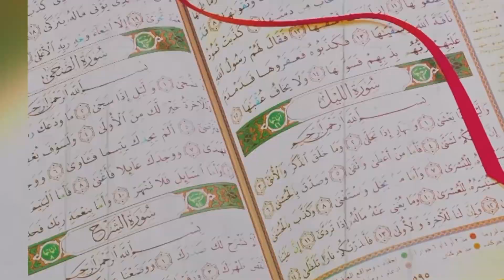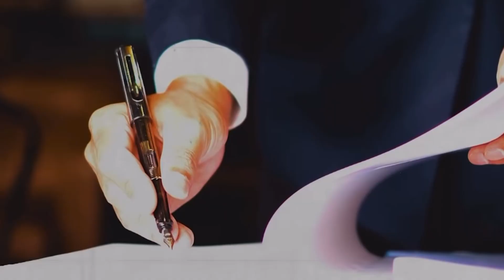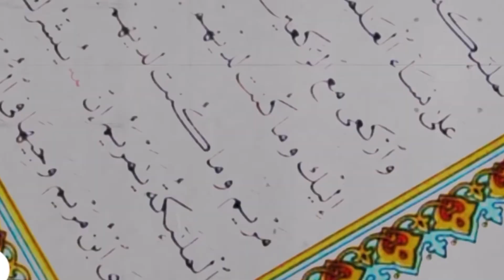गैर मर्द से संबंध बनाने पर कोड़ों से पिटाई! Sharia Law In Taliban?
What is the sharia law
Sharia law kya hai
How many country’s sharia law apply
What are the 5 rules of Sharia?
Sharia law is a religious law that lays down governing principles for spiritual, mental, and physical behavior that must be followed by Muslims. It categorizes all man's acts into five distinct categories: obligatory, recommended, permitted, discouraged, and forbidden.
What are the basic principles of Sharia law?
What is crime in Sharia law?
What is Sharia law for woman?
What are the 7 things Muslims believe in?
What is Sharia law? What does it mean for women in Afghanistan?
In the first press briefing after taking power, a Taliban spokesman said issues such as the media and women's rights would be respected "within the framework of Islamic law", but the group has not yet provided any details of what that will mean in practice.
The Taliban have been known for their strict interpretation of Sharia, including punishments such as public executions of convicted murderers and adulterers.